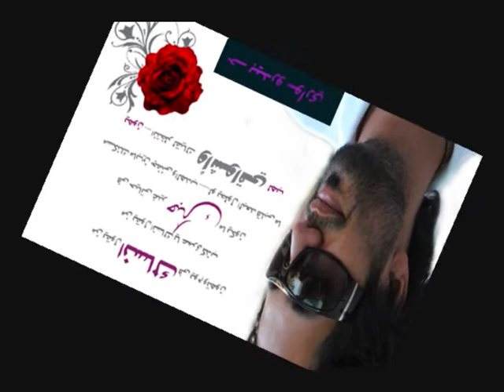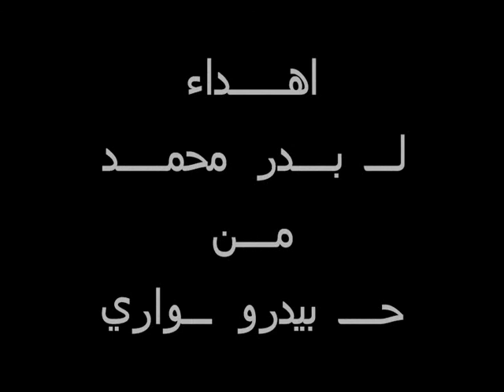اغلى هديه _ راشد اهداء لبدر محمد تصميم 2011HawaryBeDrO